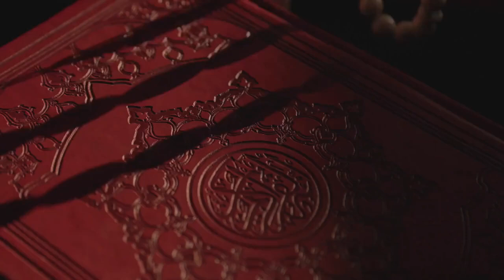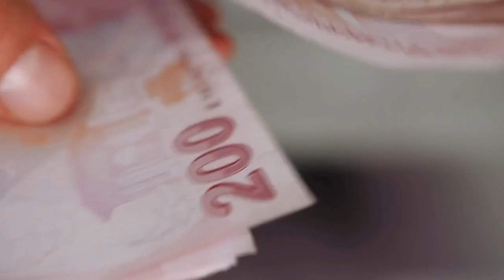TREND İSLAM VİDEOLARI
🕌 Merhaba dostlar! TREND İSLAM kanalında İslam'a dair konular, ilham verici videolar sunuyoruz. 🌙📖 Kur'an'ın güzel mesajlarını, Peygamberimizin öğretilerini ve İslam'ın derinliklerini keşfetmek için buradayız. 💫 Her videoda yeni bir perspektif sunarak, günlük yaşamımızda İslami değerleri nasıl uygulayabileceğimizi tartışıyoruz. 🕌